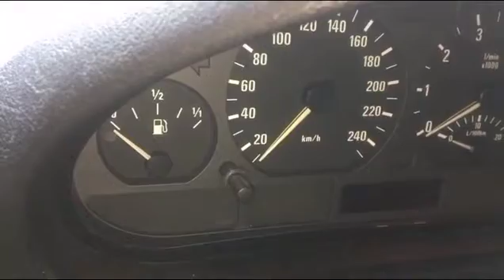T2451 ДВС (Двигатель) BMW E46 1.9i 194E1 M43B19